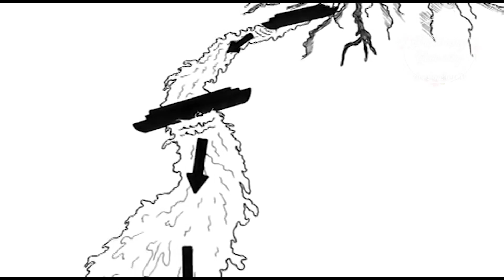Sự thật về Đại hồng thủy và Con tàu Noah là có thật? | KVCS 160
Sự thật về Đại hồng thủy, Đại hồng thủy và Con tàu Noah là có thật ?

Trong cuốn Kinh Thánh “Sáng Thế Ký”, Chương 7:11-12 có viết:
“Năm thứ sáu trăm trong đời Nô-ê, tháng hai, ngày mười bảy tháng ấy, vào ngày đó, tất cả các mạch nước của vực thẳm vĩ đại bật tung, các cống trời mở ra. Mưa đổ xuống đất bốn mươi ngày bốn mươi đêm.”

Khoảng 9.000 đến 5.000 năm trước đây, ở tỉnh Sinop tại miền bắc Thổ Nhĩ Kỳ, một sự kiện lịch sử kỳ vĩ ngoạn mục đã diễn ra. Trên thực tế, một số người tin rằng nó đại diện cho bằng chứng rằng “Đại hồng thủy” được nhắc đến trong Kinh Thánh là sự kiện có thật trong lịch sử. Nô-ê một người tốt bụng đã được báo trước về trận đại hồng thuỷ. Ông là người tín Thần và đã đóng con thuyền, do đó cứu sống được cả gia đình. Con thuyền của ông sau này được gọi tên là con tàu noah hay con tàu nô ê.

Con tàu noah, con tàu nô ê huyền thoại có kích thước khổng lồ, có thể chứa được cả con người và rất nhiều loài động vật.

Tương truyền, con tàu noah huyền thoại được ông Nô ê làm liên tục để kịp chuẩn bị trước khi trận Đại hồng thủy xảy đến.

Con tàu noah và trận đại hồng thủy trong kinh thánh là có thật. Và ngày nay chúng ta có nhiều bộ phim đại hồng thủy, phim con tàu noah hay phim con tàu nô ê để mô tả lại cho nhân gian hiện tại hình dung được một nền văn minh tiền sử đã bị Thần hủy diệt.

Lịch sử đã cho thấy qua nhiều di chỉ khảo cổ rằng nhiều nền văn minh tiền sử đã tồn tại trước nền văn minh hiện tại của chúng ta. Nền văn minh nhân loại gắn với câu chuyện con tàu noah, Đại hồng thủy đã thực sự tồn tại trên trái đất. Nền văn minh bị tiêu hủy thì trên bề mặt là những hiện tượng rất hợp lý như Đại hồng thủy, Núi lửa phun, Thiên thạch rơi, Sự dịch chuyển các châu lục...nhưng rất có thể đó là những Thiên tượng do các Thần tạo ra để trừng phạt khi con người không con theo các an bài tự nhiên của Thượng đế - ví dụ như đạo đức bại hoại, sống phóng túng tranh đấu vì tư lợi mà làm hại người,...Các bộ phim về những nền văn minh đã biến mất sau một đêm vì núi lửa phun như Atlantis cũng cho thấy những lối sống con người lúc đó đã bại hoại, đầy dục vọng.

Vậy con thuyền ấy đã được tìm ra như thế nào? Kính mời Quý vị và các bạn cùng theo dõi.